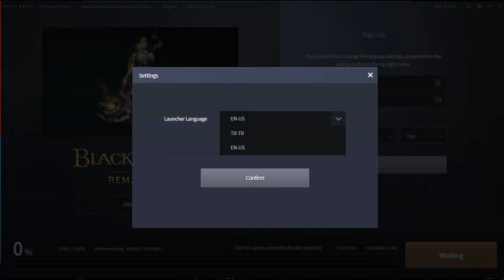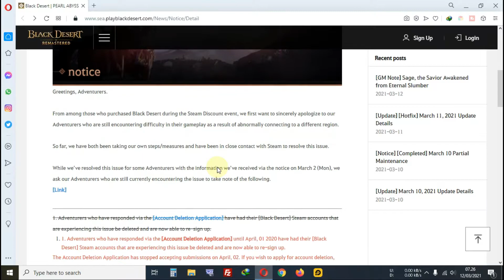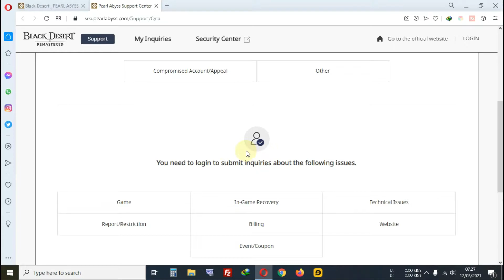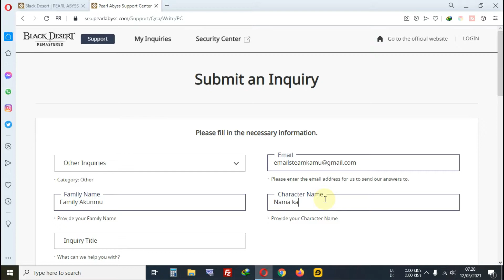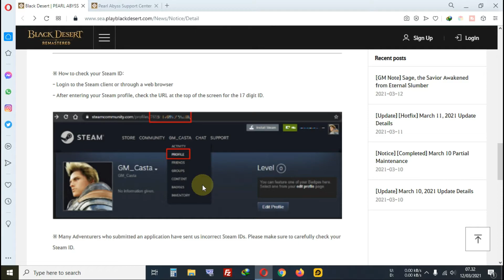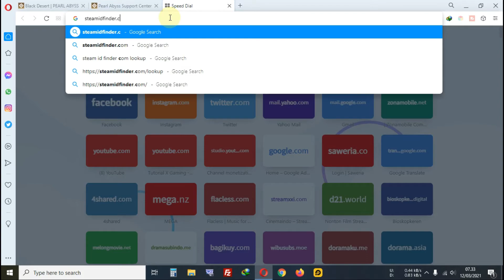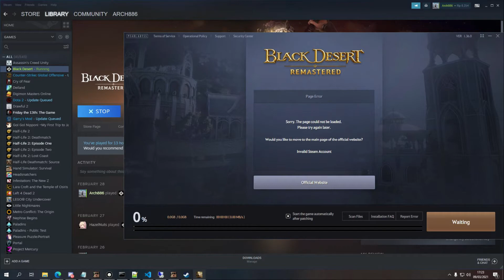Cara Hapus Akun Black Desert Online STEAM Server Turki (Agar Bisa Pindah ke Server SEA)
Bagi player yang mendapatkan Black Desert Online gratisan dari event STEAM, kebanyakan terjebak di server TURKI atau tidak sesuai dengan region akun STEAM kita. Padahal kita ingin bermain di server yang banyak pemain INDONESIA-nya (untuk region SEA). Namun jika kita ingin berpindah region server, maka kita harus melakukan pengajuan hapus akun ke admin Black Desert Online / Pearl Abyss (agar bisa berpindah region server dari server TURKI ke server SEA). Untuk cara lengkapnya dan step by step-nya bisa di simak di video ini.

*Cara Request Hapus BDO di STEAM LIBRARY Bagi Akun STEAM Yang BDO-nya Terkena Lock Region Server TURKI dan Agar Bisa Mendapatkan Client/Launcher BDO Server SEA

*Setelah mengirimkan tiket request penghapusan akun BDO server TURKI, kalian akan mendapatkan respon/balasan email ke alamat email kamu. Untuk mebalas emailnya, kalian harus request tiket lagi dengan cara yang sama.

*Penghapusan akun BDO STEAM server TURKI oleh admin PA biasanya memakan waktu sekitar 1x24 jam atau 3x24 jam atau 7x24jam atau biasanya diproses setelah maintenis mingguan (kita tidak dapat notifikasi email kalau penghapusan akunnya sudah berhasil, sebaiknya dicek sekala berkala lewat launcher BDO STEAM server SEA yang sudah di download).

Website Black Desert Online berdasarkan Region Server:
*Server NAEU (North America & Europe)

Spesifikasi PC:
*OS Windows 10 Pro 64-bit Latest Version
*Intel(R) Core(TM) i3-4150 CPU @ 3.50GHz (4 CPUs)
*NVIDIA GeForce GT 1030 2GB
*RAM 8GB

Record With:
*PC
*Bandicam (Software)

Edited With:
*PC
*Wondershare Filmora 10 (Software)
*Pixel Lab (Android/LDPlayer)

**Credit**

00:00 Ciri-ciri black desert online steam masuk ke server turki
01:00 Cara menghapus akun black desert online steam server turki
02:03 Cara pindah black desert online steam server turki ke server sea
02:27 Cara mengisi tiket formulir penghapusan akun black desert online server turki
04:33 Contoh balasan email dari admin pearl abyss
04:39 Cara mengisi detail akun yang akan dihapus
04:45 Cara melihat 17 digit steam id
05:53 Lama penghapusan akun bleack desert online server turki
06:10 Jika penghapusan akun black desert online server server turki berhasil